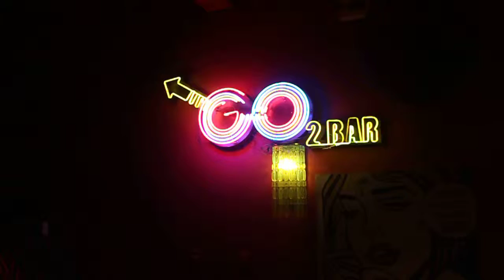Restaurants Club Life - Nightlife District in HCMC Ho Chi Minh City Vietnam